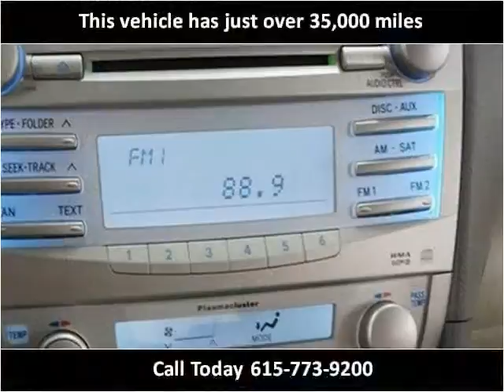2011 Toyota Camry Hybrid Used Cars Nashville TN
This 2011 Toyota Camry Hybrid is available from MotorCars of Nashville.